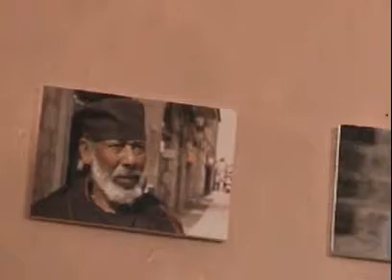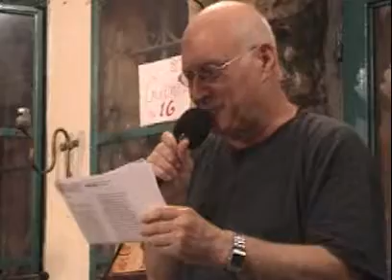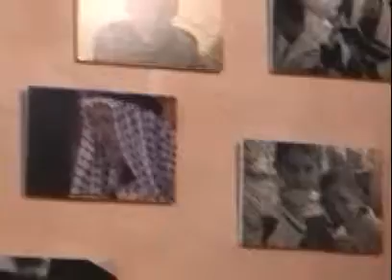Aharon Shabtai and Chicky Arad - poetry in Jeusalem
ערב שירה בירושלים, תמול שלשום, 22 ביוני 2006, של אהרון שבתאי ורועי צ'יקי ארד
אהרן שבתאי בעיקר בשירה ארוטית ובסוף עם "שרון" ו"שדה התעופה"
רועי צ'יקי ארד עם שירים שהוא בדרך כלל לא קורא, אבל גם "הנבלה" ו"הינשוף".

indy
poet: Aharon Shabtai אהרן שבתאי
Poet: Roy Chicky Arad רועי צ'יקי ארד
Manager: David Erlichדוד ארליך
camera: tamar eizenberg תמר איזנברג